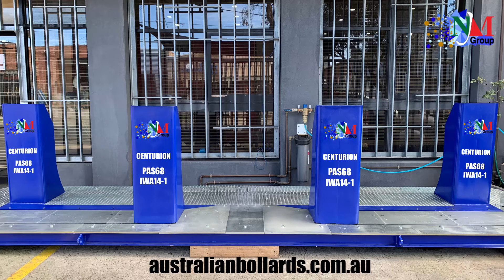Centurion Surface Mounted HVM PAS 68 IWA-14 Sliding Bollard System